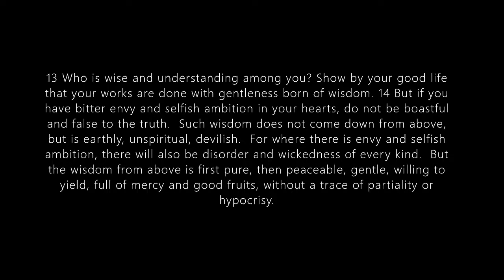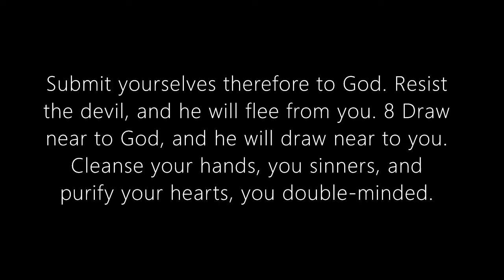Sunday 19 September 2021 - asking for the right things in the right way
James 3:13 - 4:8 is an expansive reading in which James brings his teaching about wisdom and integrity to its climax. Pay attention to the depth and density of his writing and the many dreams and warnings he has for the communities under his care. Thank you for sharing the the gospel with us today.